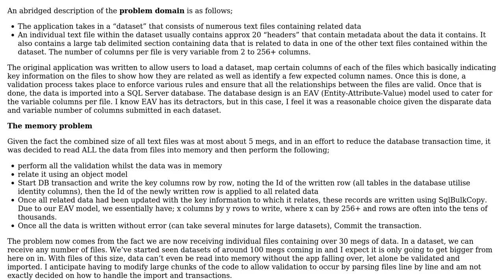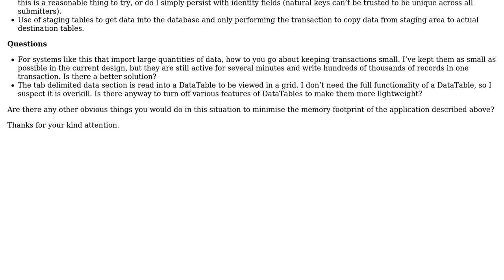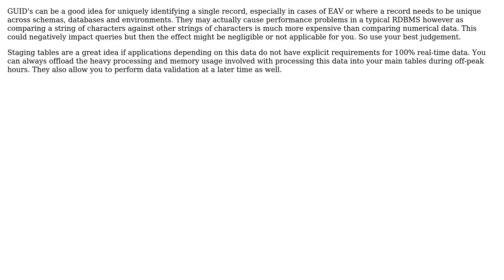Software Engineering: Design review for application facing memory issues (2 Solutions!!)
Software Engineering: Design review for application facing memory issues

With thanks & praise to God, and with thanks to the many people who have made this project possible! | Content (except music & images) licensed under CC BY-SA | Music | Images & others | With thanks to user Mr Moose user maple_shaft user James Anderson and the Stack Exchange Network Trademarks are property of their respective owners. You are responsible for your own actions.